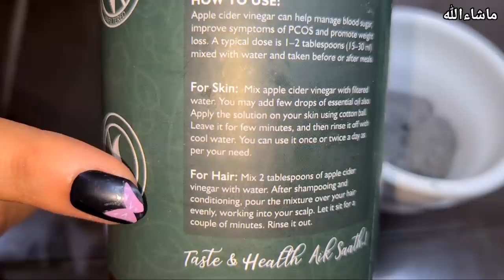Our Morning Routine during Summer Vacations | Malaika & Arosha Made Breakfast 😀